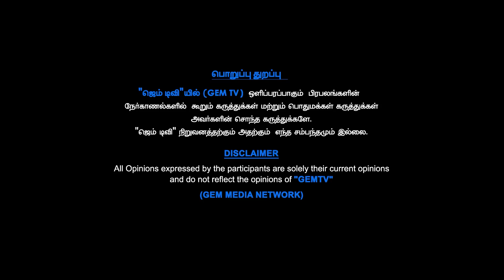சின் முத்ரா பிராணாயாமம் - மனச்சோர்வு நீங்க பகுதி -2